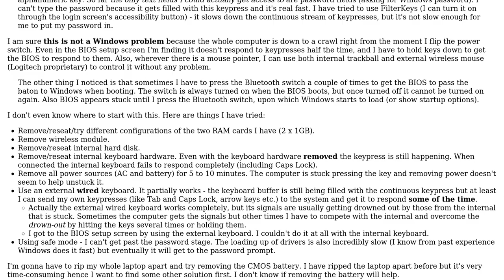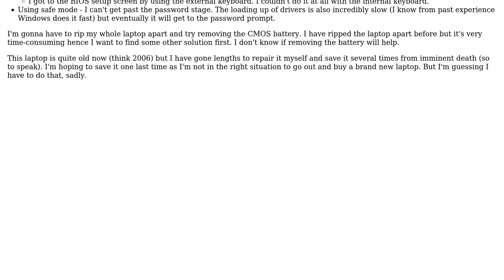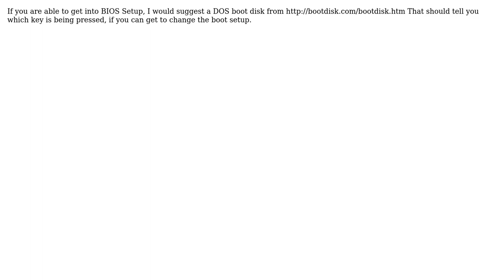BIOS continuously pressing a key internally filling keyboard buffer (3 Solutions!!)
BIOS continuously pressing a key internally filling keyboard buffer

With thanks & praise to God, and with thanks to the many people who have made this project possible! | Content (except music & images) licensed under cc by-sa 3.0 | Music | Images & others | With thanks to user Thibedi user TheSavo user bwDraco user ADTC and the Stack Exchange Network Trademarks are property of their respective owners. You are responsible for your own actions.